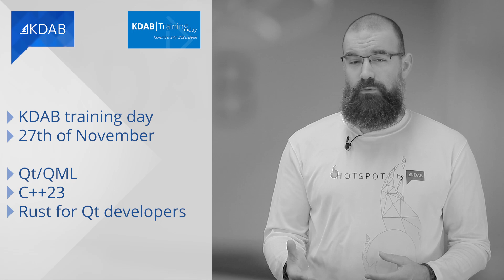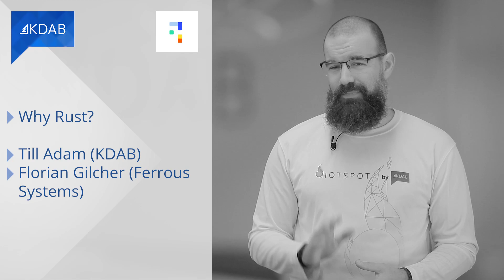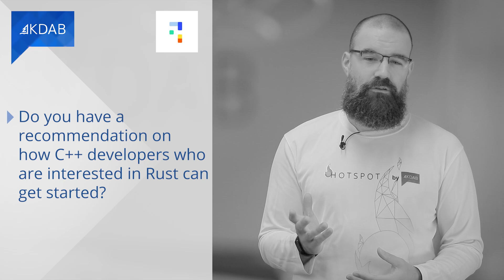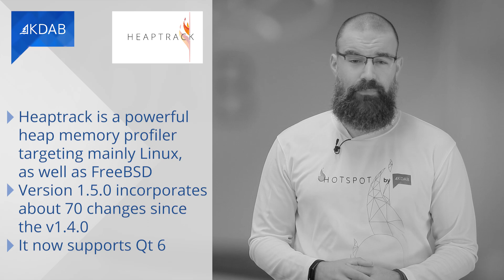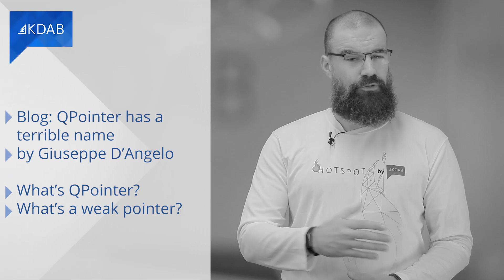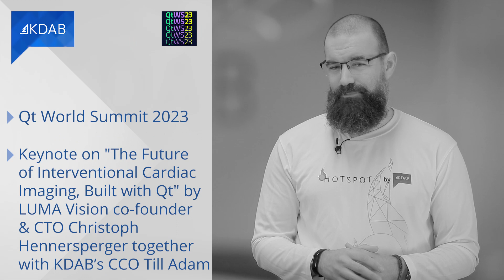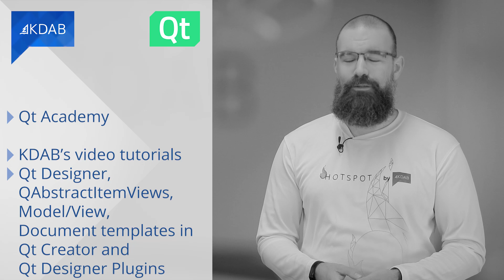KDAB News 10/2023 - Interview "Why Rust?"; Heaptrack 1.5; KDAB Training Day; QPointer and more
Welcome to KDAB News, the monthly update for developers working with Qt, C++ and 3D technologies.

In this edition, we have:
0:00 KDAB Training Day Reminder
0:30 Intro
0:51 Interview with KDAB's Till Adam & Ferrous Systems' Florian Gilcher - Why Rust?
9:23 Rust Training Courses
10:26 Heaptrack 1.5 Released
11:00 Tip of the month - QPointer
11:57 Announcements

Here you find all the links mentioned in the news:

Rust Training Courses

Heaptrack 1.5 released

Tip of the month - QPointer

Announcements

KDAB Training Day

Qt World Summit 2023

KDAB Training Schedule 2024

Smart Production Solutions - SPS 2023

Qt Academy

academy.qt.io